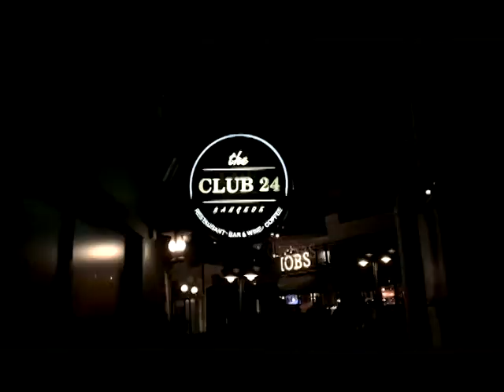I S2 Thailland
배낭여행의 성지! 태국의 방콕과 파타야!